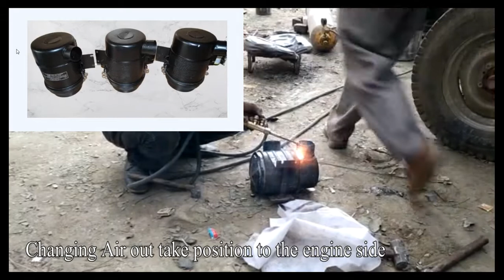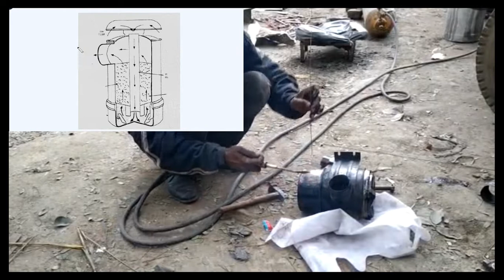Mahindra 540 Jeep | Oil bath Air Filter VS Paper Filter | Modification in Jeep Air Filter | J4Jeep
Hello Guys, In the video I explain everything about Mahindra 540 Jeep Oil Bath Air filter. How does Oil Bath Air Filter work? Difference between oil bath air filter and a Mahindra bolero / Thar paper filter and modification and placement of old oil bath air filter.

mahindra bolero air filter
mahindra 540 oil bath filter
mahindra 550 oil based filter
mahindra thar
mahindra bolero
oil bath air filter
paper filter
mahindra modification